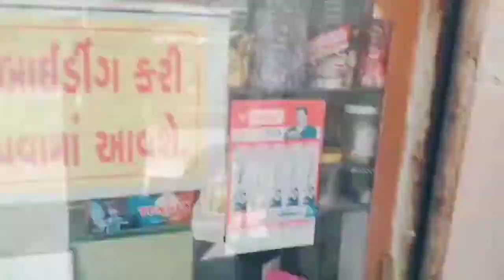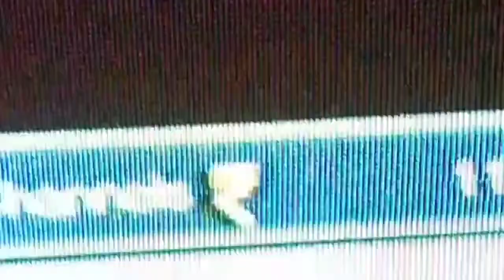August 14, 2021